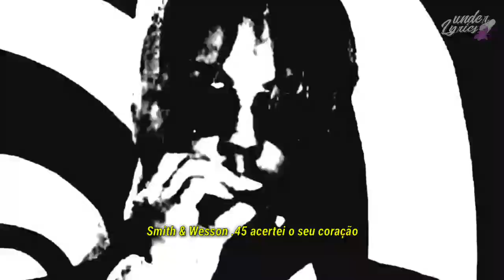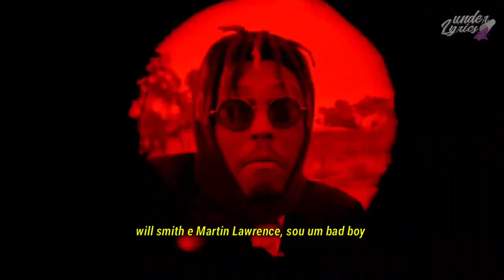Juice WRLD - Bad Boy (Legendado) ft. Young Thug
Juice WRLD - Bad Boy (Legendado)